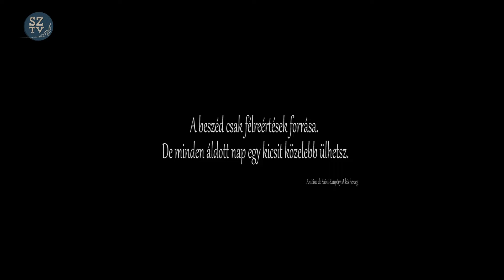Cserkésztábor az Ipoly partján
Az Ipoly parton kellemes késő délutáni foglalkozásba cseppentünk. A délelőtti túra után jól esett a lazább program. Legalább is elsőre úgy tűnt. Amikor közelebb mentünk, megváltozott a véleményünk.  A cserkészvezetők elmondása szerint a táborban tapasztalt egymás közötti kommunikáció indikálta a foglalkozást. A társalkodónak és ebédlőnek kinevezett helyen vitakultúra alapjaival ismerkedtek a cserkészek. A vitakultúra emberi érték,  lényeges a közösségfejlesztés területén. Barbara és Antónia hiányolja, hogy az iskolában nincs olyan tantárgy, ami a beszélgetés ezen fajtájával foglalkozna, mert a kritikus vita olyan beszélgetés, melynek célja a véleménykülönbségek feloldása.